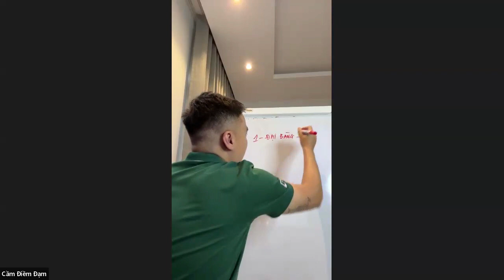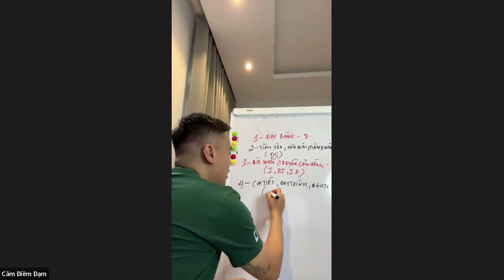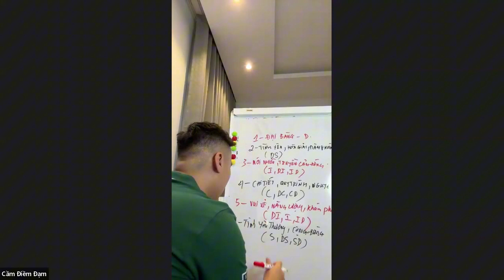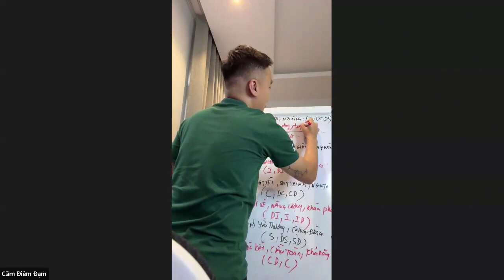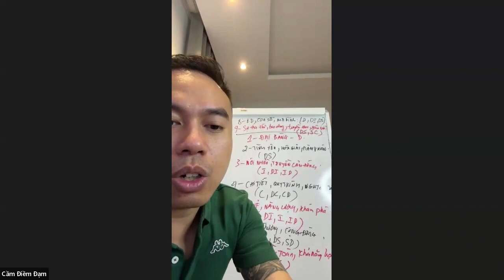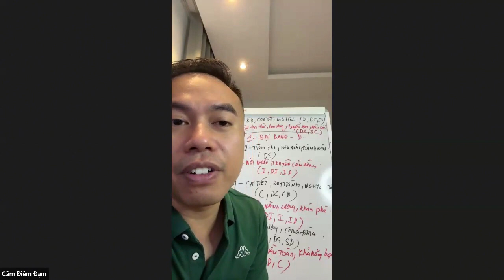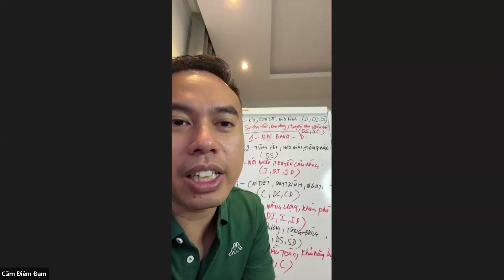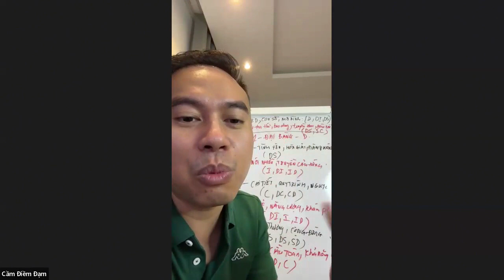Sử Dụng Thần Số Học Kết Hợp DISC Để Quản Trị Nhân Sự | Vũ Mạnh Cầm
Kinh doanh Spa | Dịch Vụ Hốt Bạc 2024 | Vũ Mạnh Cầm
Đừng quên Like, Share và nhấn Đăng Ký kênh Youtube - Vũ Mạnh Cầm Official để nhận thêm thật nhiều giá trị hữu ích liên quan đến kinh doanh, đào tạo, quản trị về Spa nhé!

Trân trọng!
Vũ Mạnh Cầm